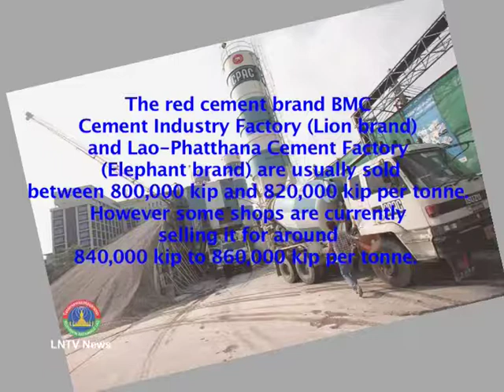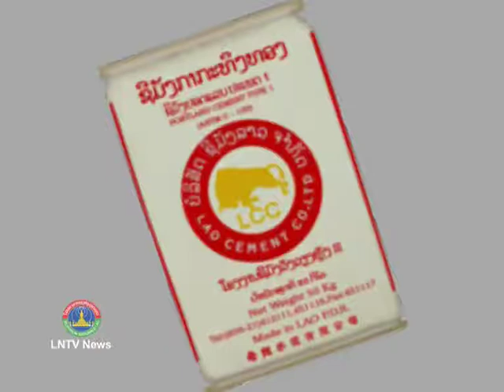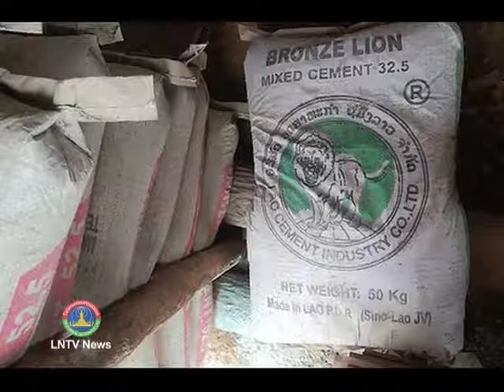Lao NEWS on LNTV: Due to the increased construction during this dry season.19/6/2014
Due to the increased construction during this dry season, retail cement stores take the opportunity to raise the price of cement